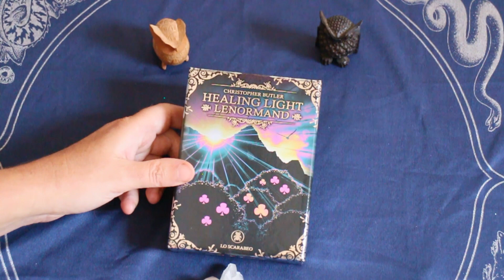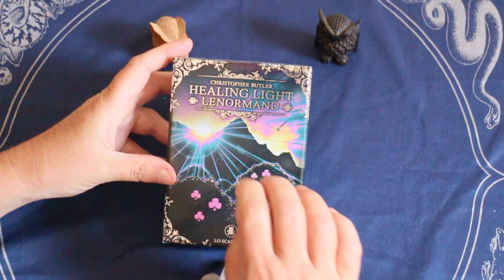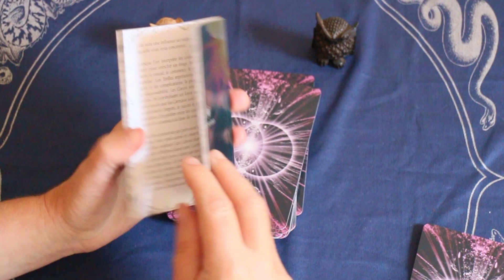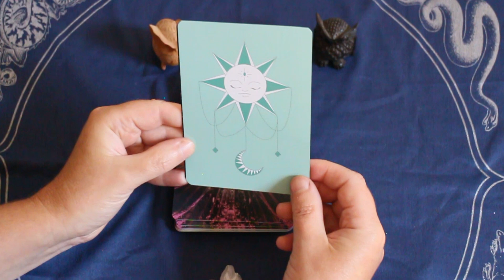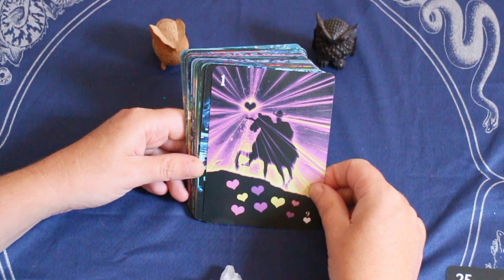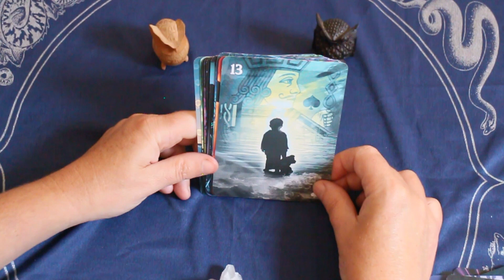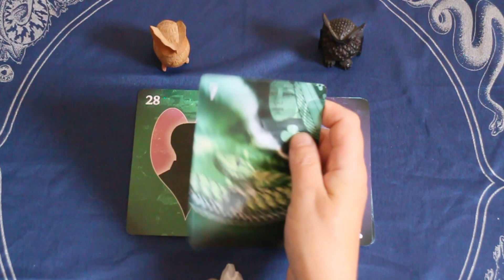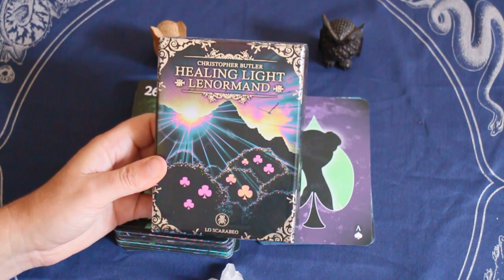Healing Light Lenormand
Un petit Lenormand de grand format dans lequel la cartomancie possède ses lettres de noblesse.
Par Chris Butler aux Editions Lo Scarabeo.